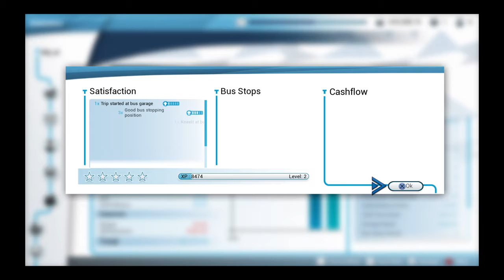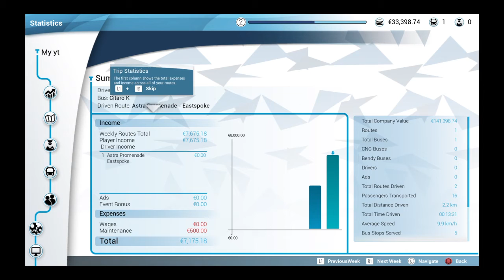Bus simulator again